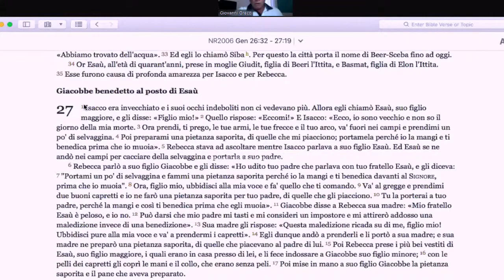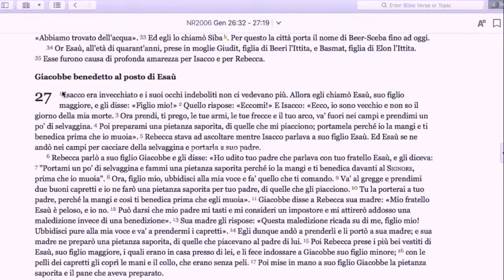La nostra vita è come un vapore!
Studio  – 31/07/20
Testo: Genesi 27
Oratore: Past. Dott. Giovanni Greco
Chiesa Evangelica Galed